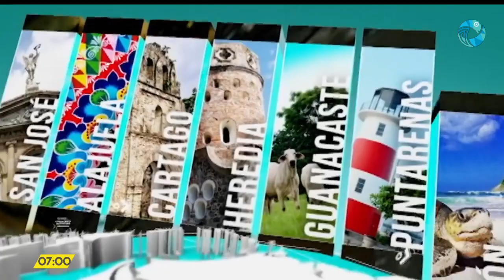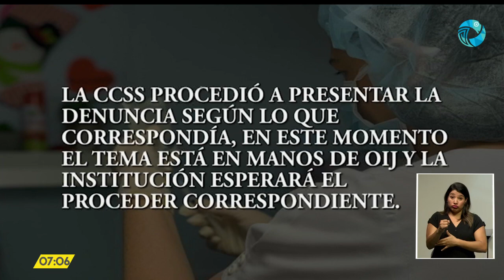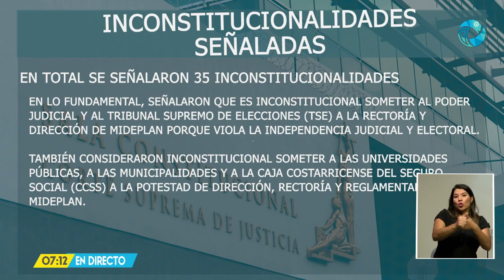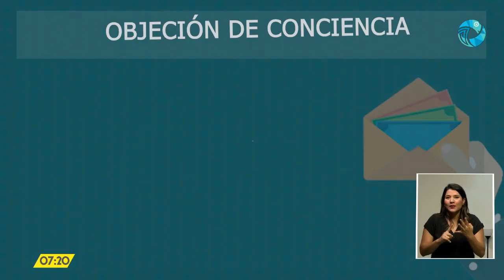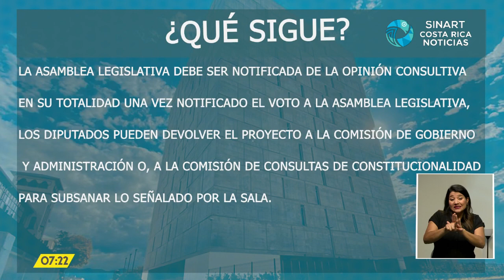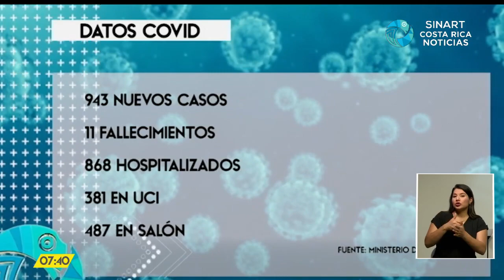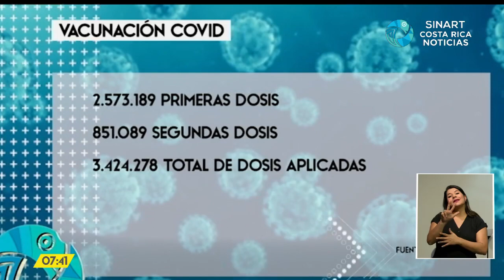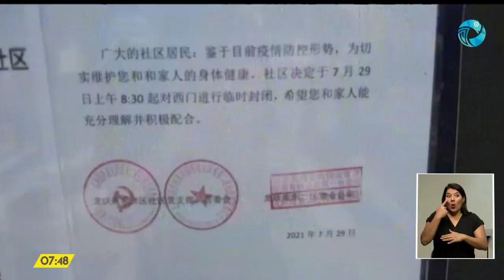Costa Rica Noticias - Estelar Martes 03 Agosto 2021